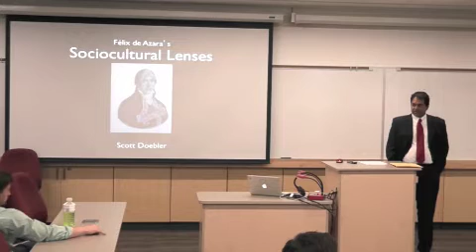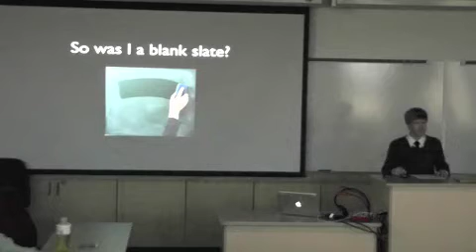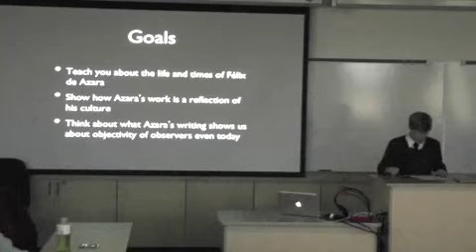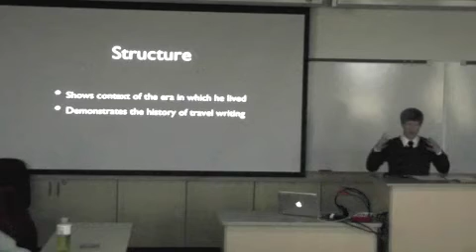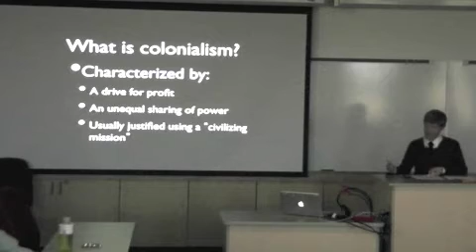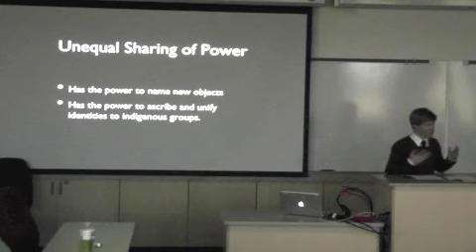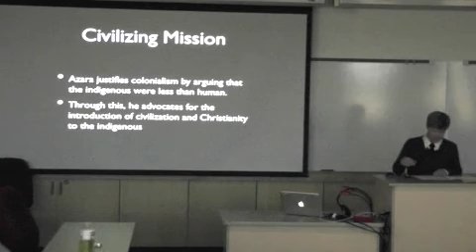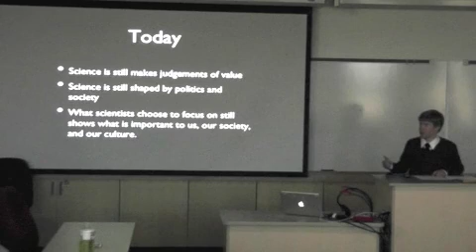Félix de Azara's Sociocultural Lenses (Part 1)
This is the presentation of my senior thesis at the Honors Colloquium on May 10, 2012.  Azara thought he was being objective, but his conclusions were actually shaped by politics, society and culture.  So what should we make of this man?  Should he be remembered as a great scientist?  Or should he be remembered as a racist colonialist whose work was distorted by his biases?